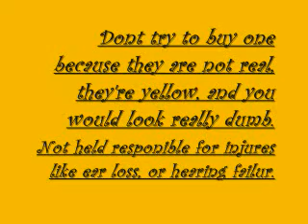Banana Phone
Banana Phone!! Don't buy its not real  but it would be cool if it was because i no i would use it wouldn't you!?!?!?!?!